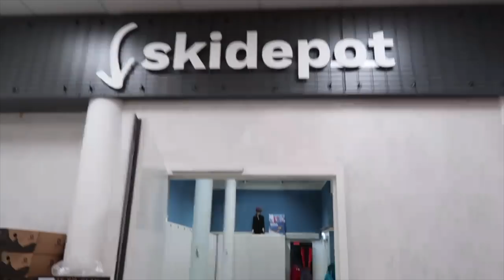SKIING MORNING ROUTINE in Austria 2017 🎿❄️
Hey guys! Thanks to the non-existent Austrian mountain wifi, I haven't uploaded recently, but regardless I hope you enjoy this cheeky skiing morning routine for our Christmas spent in Austria 2017. It was my first time skiing ever, and it's honestly one of the most fun holidays I've had, especially as I spent it with my Dutch family 💜 I hope you all had a beautiful Christmas x